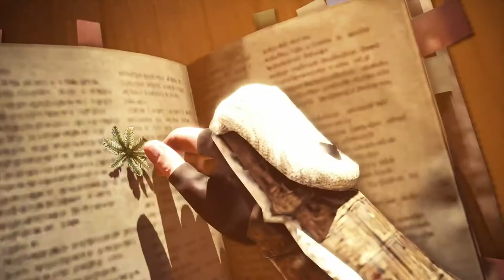A Walking Volcano - Let's Play Monster Hunter World Japanese episode 14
I'm starting to feel the need of upgrading my equipments.. Things are getting HARDER it seems..
Let's Play Monster Hunter World Japanese